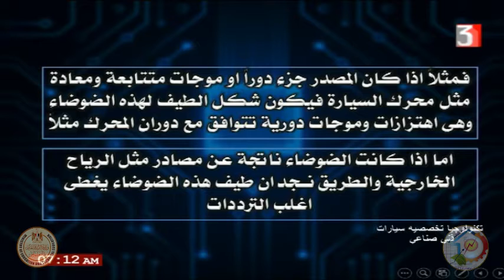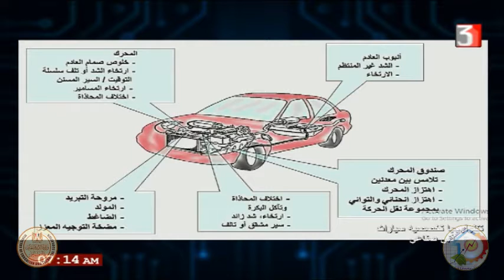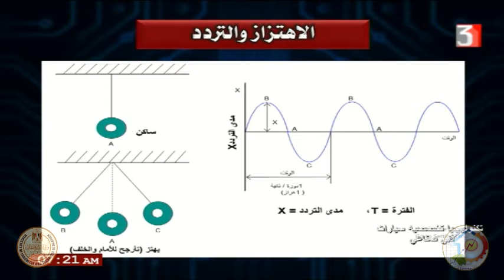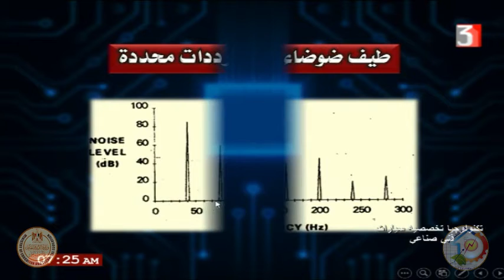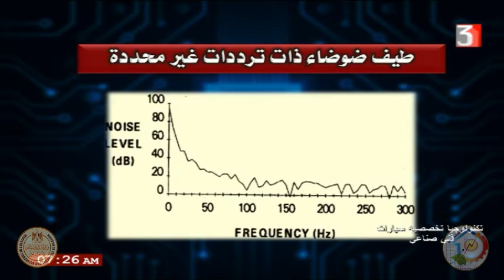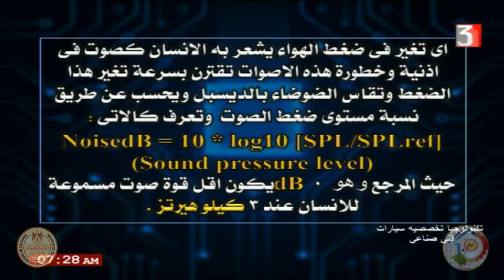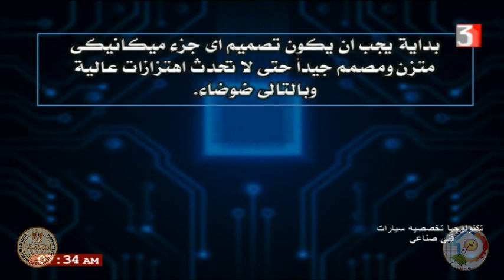الصف الخامس صناعى - مركبات - تكنولوجيا - كهرباء - دراسة الضوضاء - أ احمد البدرى